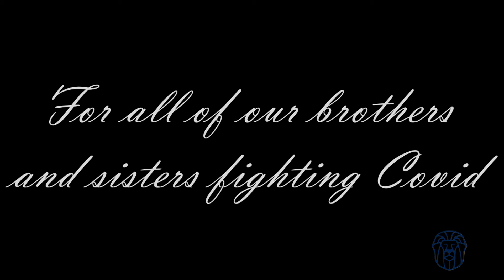Saint Mark's Bell Prayers for Healing, for Peace, and for Safety.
Each day at 12:00 you are invited to join with us wherever you are.     Take a knee and pray for 3 minutes for 3 things:  For those suffering because  of COVID and those who care for them.  For refugees of all kinds and especially those in Afghanistan.  For the victims of natural disasters and especially hurricane Ida.  WHILE THAT'S HAPPENING, MONDAY-THURSDAY AND SUNDAY, SOMEONE WILL BE AT THE CHURCH RINGING THE BELL AND PRAYING IN A PEW.